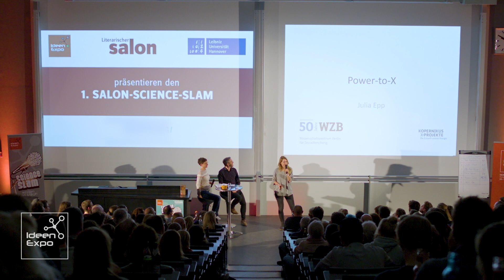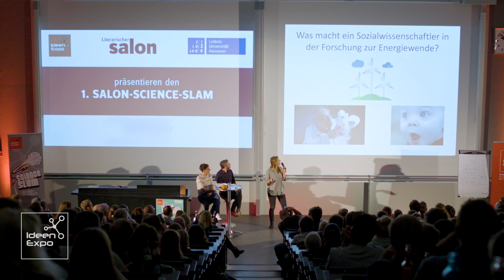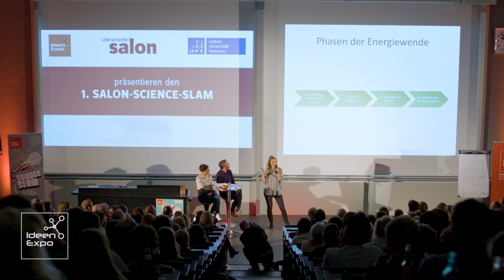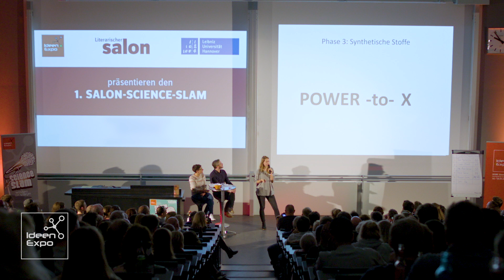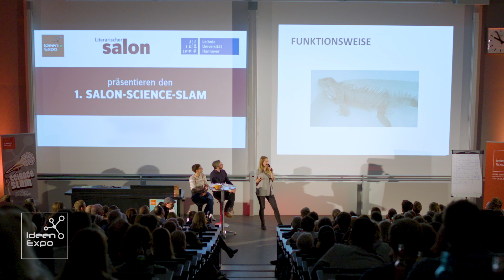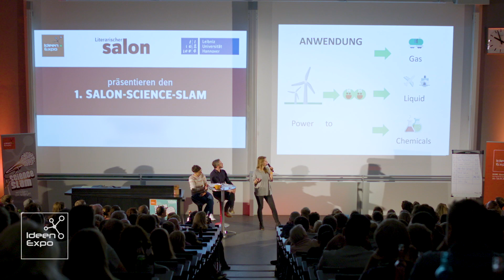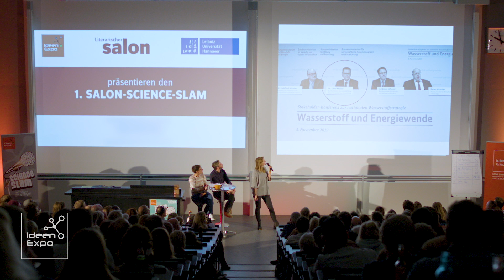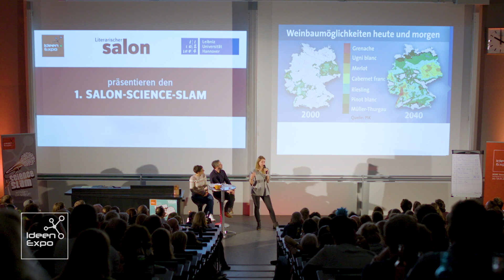Julia Epp - Science Slam am 11.11.2019 in Hannover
Bei Julia geht es um "Power to x". Sie arbeitet in einer Schnittstelle zwischen Sozialwissenschaften und Naturwissenschaften. Sie spricht über neue Energien, bzw. neue Energiestoffe und die Energiewende.